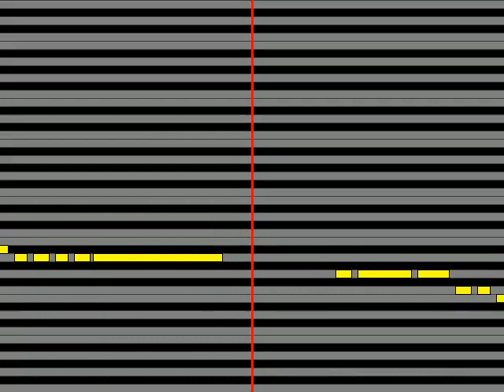【ガイドメロディ】 藤岡藤巻 「牛乳トイレットペーパー海苔」